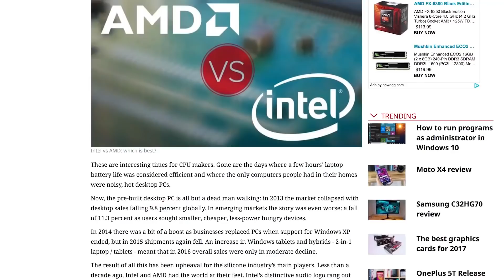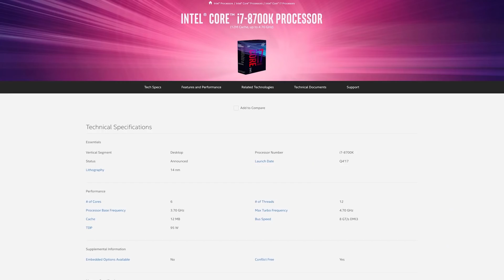Сборка ПК 🖥️Как выбрать процессор и память DIY in 5, эп. 34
Процессор или центральный процессор - это мозги всей вашей системы. В какой-то момент в истории компьютеров у процессоров было только одно ядро ​​или один центральный процессор. Таким образом, если процессор описывается как двухъядерный, это означает, что на одном чипе CPU есть два ядра или два процессора. Больше ядер означает, что одновременно можно обрабатывать несколько процессов на одном аппаратном обеспечении.

Существуют два основных производителя процессоров: AMD и Intel. Многие люди предпочитают один бренд другому, но в последнее время они кажутся вполне конкурентоспособными по производительности. Линейки i3, i5 и i7 от Intel различаются по количеству ядер, а чипы в каждой линейке различаются в тактовой частоте. Топовый i5 может быть лучшим выбором для вас, чем начальный i7. AMD теперь предлагает множество отличных процессоров в линейке Ryzen, многие из которых известны как APU, потому что они объединяют процессор и графический процессор (графику) на одном чипе - экономия затрат и пространства. .

RAM (ОЗУ) или Random Access Memory, как ваша краткосрочная память, нужна, чтобы быстро получить доступ к часто используемым данным, в то время как вы можете думать о жестком диске или SSD как о своей долговременной памяти. Если вы используете свою систему для рендеринга, то вам может потребоваться больше ОЗУ(Оперативное Запоминающее Устройство). Сегодняшняя ОЗУ представлена двумя типами DDR3 или DDR4. DDR4 - новый формат, обладает большим диапазоном тактовых частот, меньшим потреблением энергии и меньшей задержкой.

И не забудьте про скорость ОЗУ, от этого зависит как быстро ваша оперативная память может читать и записывать данные. Это действительно важно, если вы планируете использовать процессор со встроенной графикой (APU). 1600MHz, например, подходит для большинства игр. А если у вас есть возможность перейти на двухканальный режим из двух модулей объемом 4 Гбайт вместо одной модели 8 ГБ, это даст вам большую пропускную способность.

Пожалуйста, поделитесь этим видео со своими друзьями, если вам понравится. А если у вас есть свои мысли или вопросы по поводу выбора процессора и памяти, добро пожаловать в комментарии.